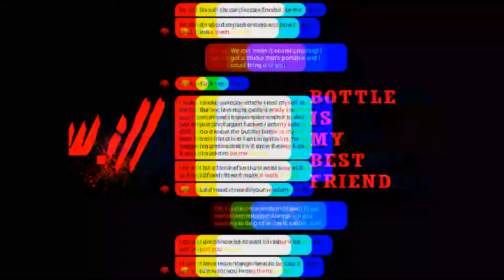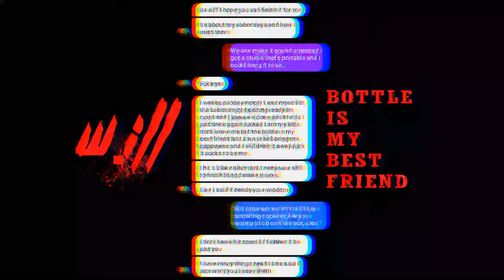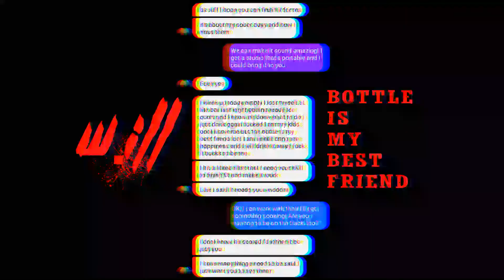W.ILL - Bottle Is My Best Friend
This song is dedicated to my homie, Ricky. I know he's going through a lot and life is not at a great place. Just know there's always a tomorrow and it can be better then it is today. This is also for all the others battling with a best friend. If you need to have your story told, I would like to be the one to tell it. You never know... There may be someone else going through the same thing you are. I'm always here to help, so don't hesitate to ask.